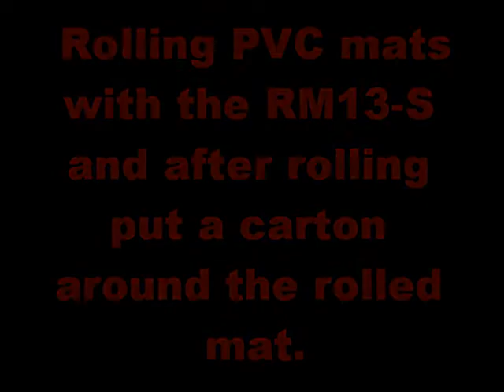Rolling PVC mat and put a carton around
rolling mats with the machines of Lamac machinery Belgium